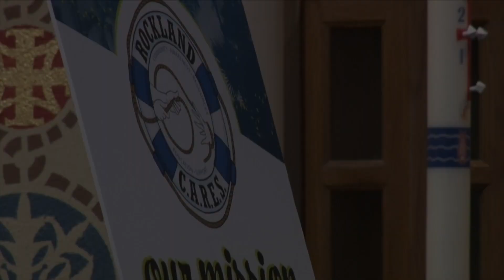Rockland CARES PSA 2020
Rockland CARES is the local substance use prevention coalition serving the Town of Rockland.

Rockland CARES is here for you - even from a distance - during this time of social distancing.